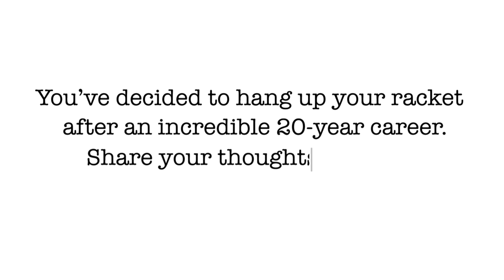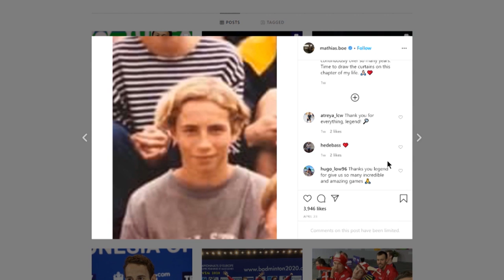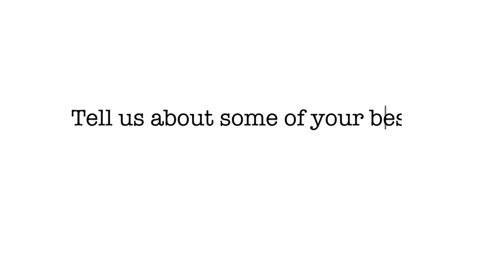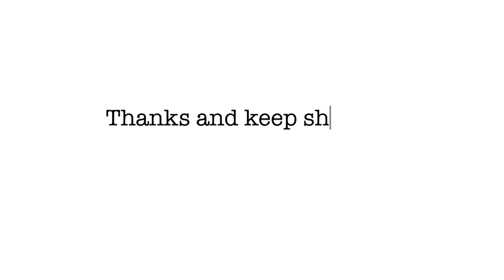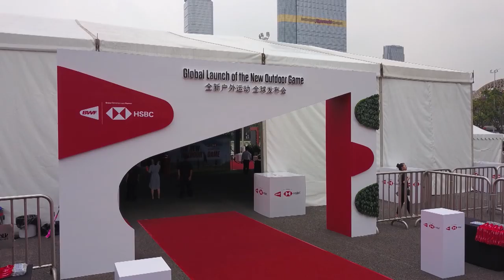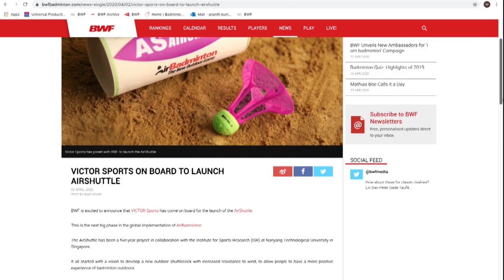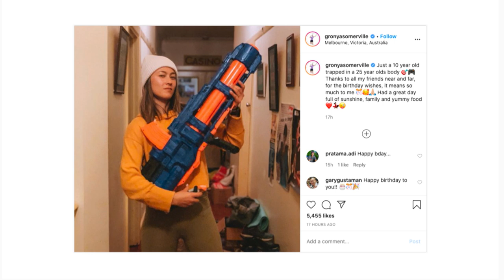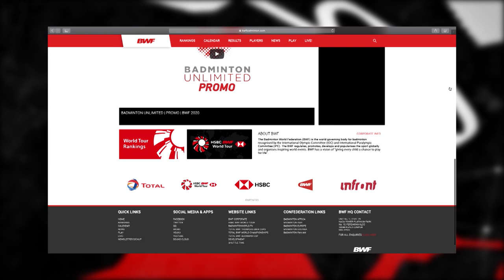Badminton Unlimited | Episode 331 | BWF 2020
This week on Badminton Unlimited, we speak with Denmark's Mathias Boe who recently called time on his illustrious career. Plus, BWF's Development Director Ian Wright looks back at the year gone by since the launch of AIRBADMINTON; and we go back in time for a Thomas Cup classic match .